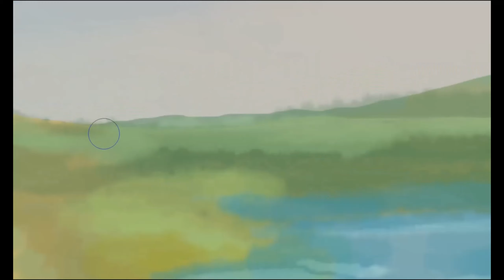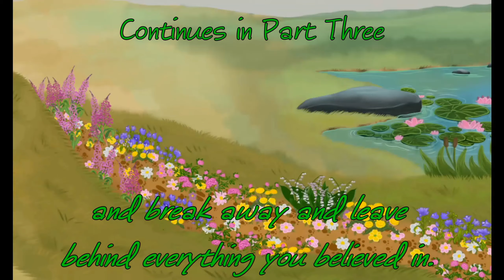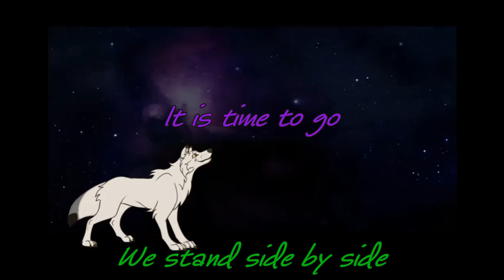De Vilda Djurens Flykt Del Två Animals of Farthing Wood Part Two of Three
Animals of Farthing Wood - De Vilda Djurens Flykt. Part Two of Three.Special thanks to Megaraptor for making the music for these. Vilda Djurens Flykt and Intro music by: Megaraptor
Finished Pic Additional music Aaron Kenny: Beneath the Moonlight. RKVC: Before I go. Emmit Fenn: Alone. Steve Adams: Dulcinea.
Klipp från: Ledmotiv De Vilda Djurens Flykt av Hasse Andersson, Monica Forsberg M.fl.